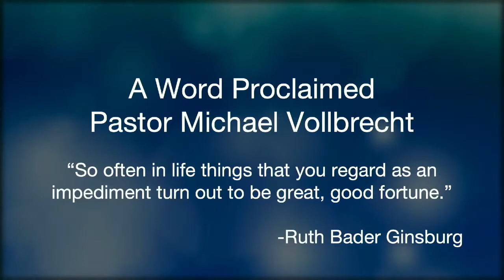May 29 "Forgiving Our Enemies" Sermon